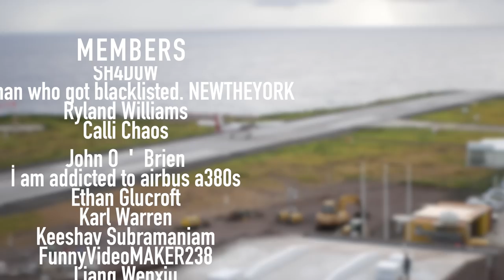Drunk Man STEALS Plane At Airshow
Unforgettable Night Air Show at Oshkosh - Explosive Aerobatics & Drunk Pilot Skit!

Description:
Welcome back to Oshkosh, where the excitement reaches new heights during the night air show! In this action-packed vlog, we bring you thrilling highlights of the day, from jaw-dropping aerobatics to a hilarious drunk pilot skit that had the crowd in stitches.

As the sun sets on the horizon, the airshow takes center stage, and we witness some of the most incredible aviation spectacles. The powerful F-22 Raptor roars through the skies, showcasing its immense capabilities, leaving us in awe. We also catch a glimpse of a MiG performing, but what happens next shocks everyone as an explosion lights up the night sky. Don't worry; it's all part of the planned pyrotechnics display!

Speaking of pyrotechnics, we get a behind-the-scenes look at how the rockets are deployed from the aircraft. The technology involved is mind-boggling, and you won't believe how precise and spectacular the aerial fireworks can be!

But the highlight of the night is the famous drunk pilot skit, performed by the talented Kyle Franklin. This seasoned performer takes us on a comedic journey as he "steals" an airplane and demonstrates his hilarious drunk flying skills. Of course, it's all part of the act, and Kyle explains the safety measures he takes to perform these daring stunts.

Throughout the night, we are treated to stunning visuals, fiery displays, and gravity-defying maneuvers. The atmosphere is electric, and the crowd's excitement is palpable as we watch these skilled pilots push the boundaries of what's possible in the air.

Join us for an adrenaline-fueled evening as we witness the best of aviation entertainment under the stars.

Featured in this Vlog:

    F-22 Raptor's Powerful Aerobatics
    Planned Pyrotechnics Display
    Behind-the-Scenes of Rocket Deployment
    Hilarious Drunk Pilot Skit by Kyle Franklin
    Gravity-Defying Night Air Show Maneuvers

Thank you to all our amazing members and supporters for making these incredible airshow experiences possible!

PC:
16" MacBookPro for editing.

©Swiss001 2021